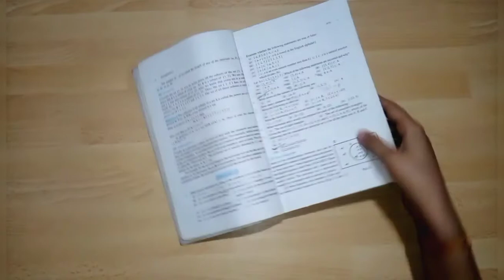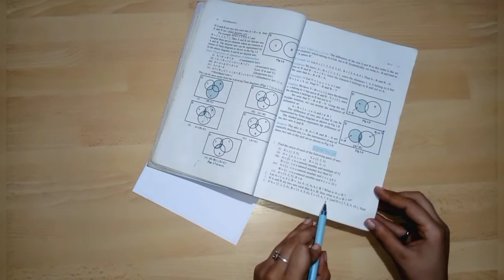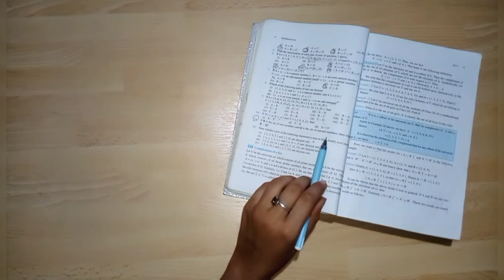SETS/ CHAPTER 1/ PART 2/ CLASS 11/ MATH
chapter 1 mathematics of standard 11th.
PART 2
Notes are provided in next video.